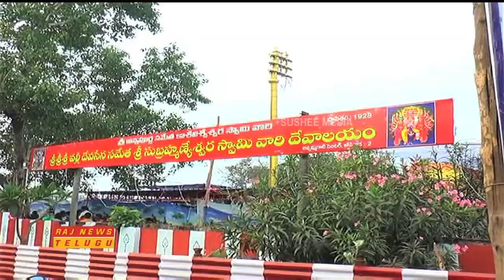Subramanya Swamy Sashti Celebrations at East Godavari | Devotees Huge Rush at Temples || Raj News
Subramanya Swamy Sashti Celebrations at East Godavari | Devotees Huge Rush at Temples.